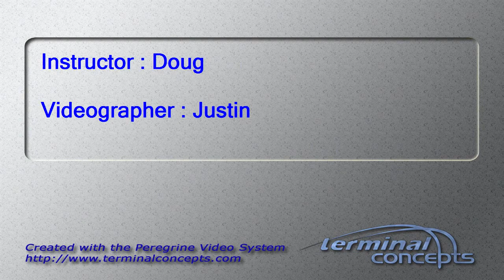Anthony Minucci's Tandem skydive!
Anthony Minucci's tandem skydive on Sunday, September 23, 2012 with Doug at Skydive Indianapolis.  Located in Fankfort, IN, Skydive Indianapolis is THE place for tandem, AFF and experienced skydivers.  Come out and Skydive Indiana, Skydive Kentucky, and Skydive Ohio!